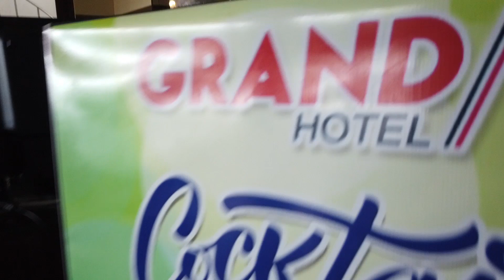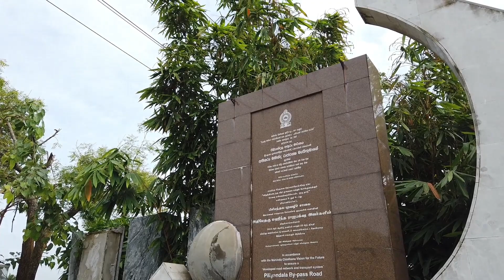நாங்கள் இந்த ஹோட்டலில் தங்கினோம் ஜெர்மன் தமிழ் german tamil youtuber ஜெர்மன் பயணி German Traveller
இந்த காணொளியை முழுமையாக பார்த்து உங்கள் கருத்துக்களை பதிவிடவும். ஏதேனும் சந்தேகங்கள்/ குறைகள்/ ஆட்சேபனைகள் இருப்பின் கருத்து தெரிவிக்கவும்.
யாழ்ப்பாணத்தில் நீங்கள் பார்க்க விரும்பும் இடங்களையும் கமெண்ட் செய்யவும்.

இந்த வீடியோ உங்களுக்கு பிடித்திருந்தால் லைக் & ஷேர் செய்யவும். இதேபோல், மேலும் வீடியோக்களைப் பார்க்க எங்கள் ஜெர்மன் யூடியூப் சேனலுக்கு குழுசேரவும். நன்றி.

தனிப்பட்ட முறையில் தொடர்பு கொள்ள இவற்றில் ஏதேனும் ஒன்றைத் தொடர்பு கொள்ளவும்
Watch this video in full and post your comments. Please comment if you have any doubts/grievances/objections.

Also comment the places you want to visit in Jaffna.

Contact any of these to get in touch personally